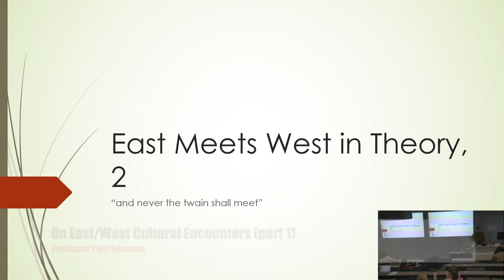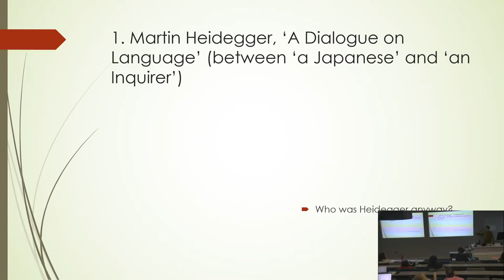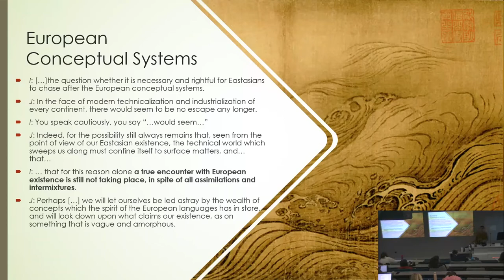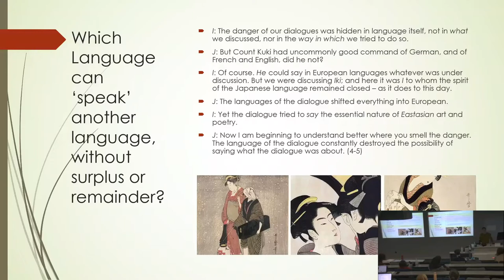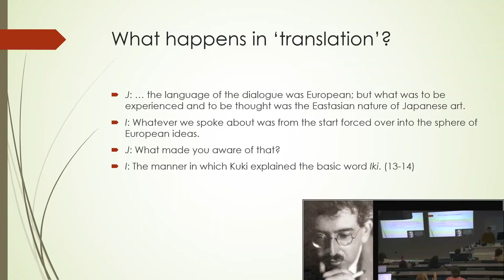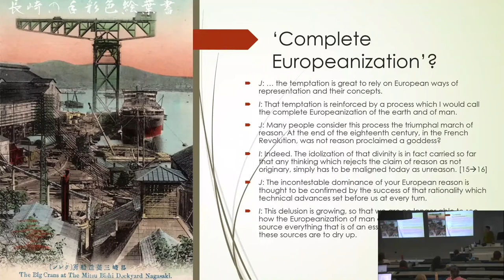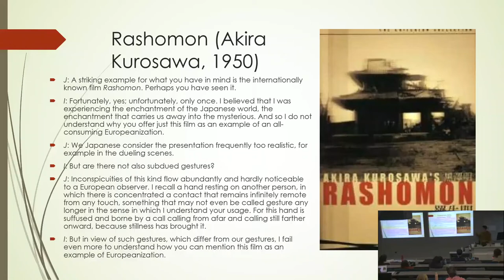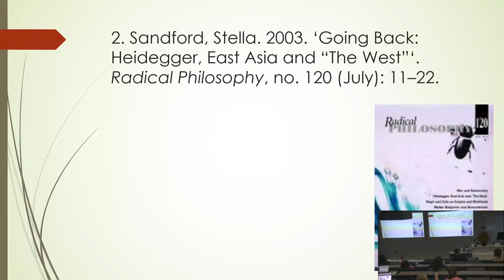On East/West Cross-Cultural Encounters, part 1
On East/West Cross-Cultural Encounters, part 1. Undergraduate Lecture, by Professor Paul Bowman (Cardiff University). Also available as an audio podcast on the Martial Arts Studies Podcast. Theme music, 'Eejeb', by Ronin E-Ville used with permission.